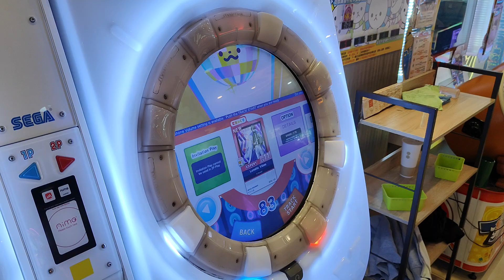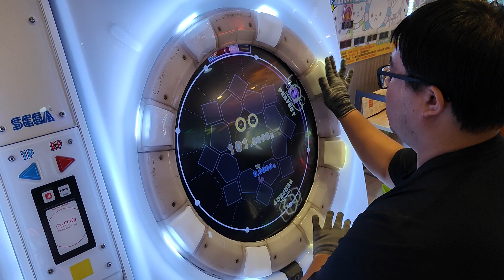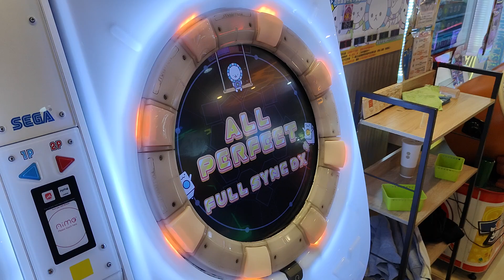【AP★5】maimai DX BUDDiES PLUS Lunatic Vibes EXPERT (DX) 手元參考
還不錯的譜 單純考驗玩家地力
建議打個AP起來堆地力把基本功打扎實
譜面作者:サファ太
PlayCount次數1回AP
譜面版本:BUDDiES PLUS
2024/9/17 AM:1:29 員林惠來湯姆熊
☞Player:Beast914☜